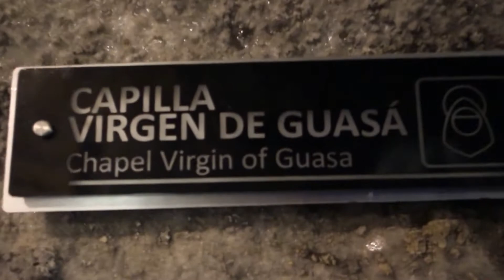Mi viaje a la Catedral de Sal de Zipaquirá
Viaje realizado en enero 2016 a la catedral de sal, una excelente experiencia